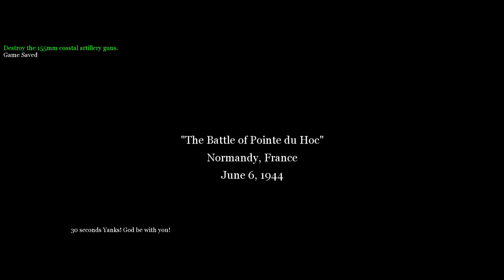Normandy Landing - Call of Duty 2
Call of Duty 2 Story Mode
CoD 2 Gameplay
CoD 2